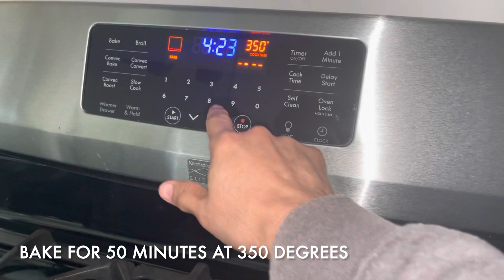Baked Pears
Simple and delicious recipe that makes for a great dessert or breakfast alternative.